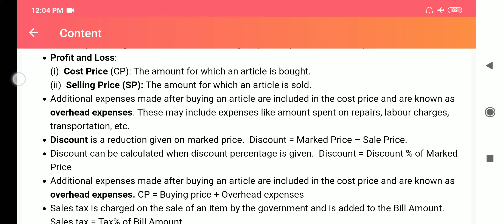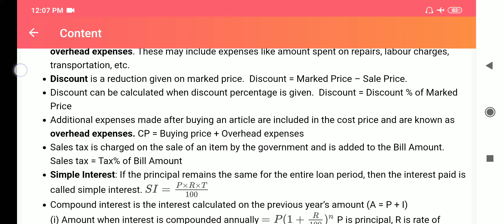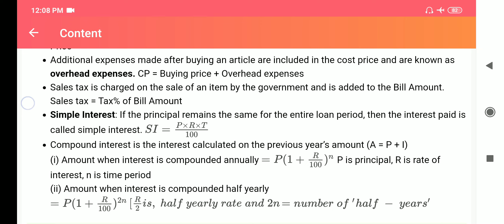Definitions class 8, profit,loss, discount,tax